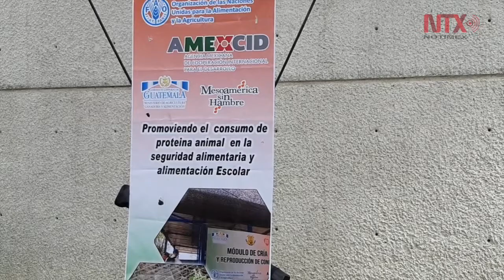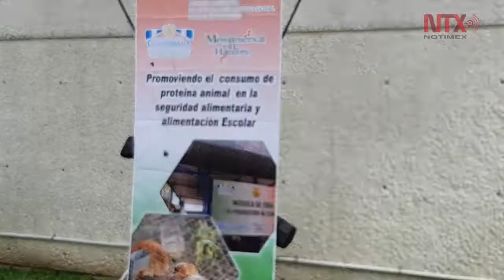Guatemala y FAO promueven lucha contra hambre y por alimentación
El foro forma parte de la proyección de Naciones Unidas de alcanzar el Hambre Cero para el 2030.